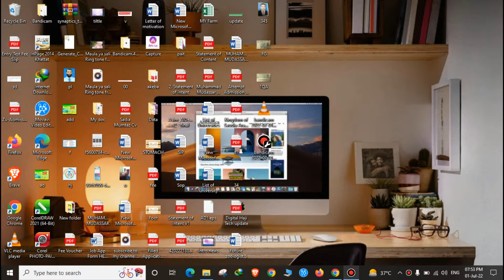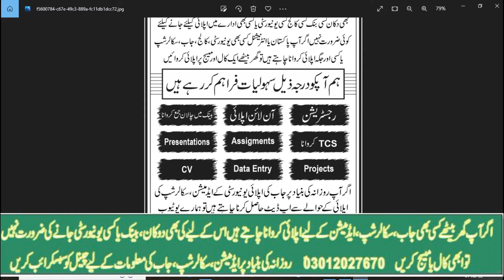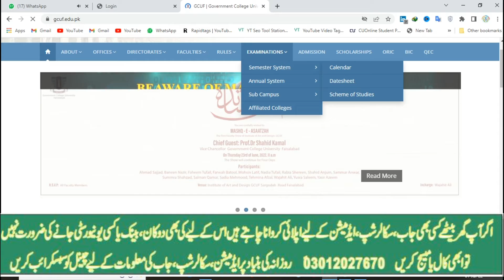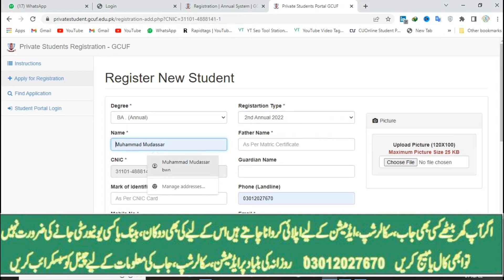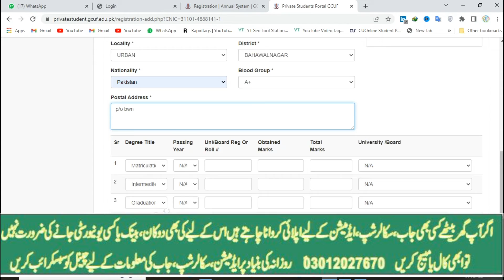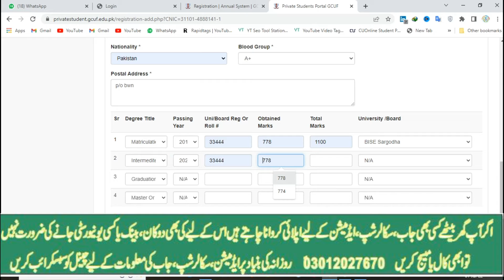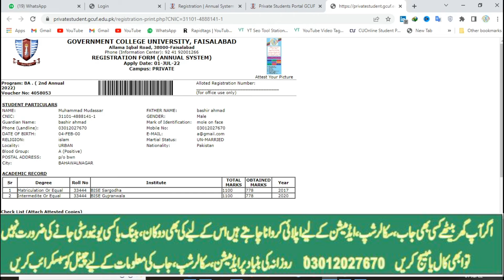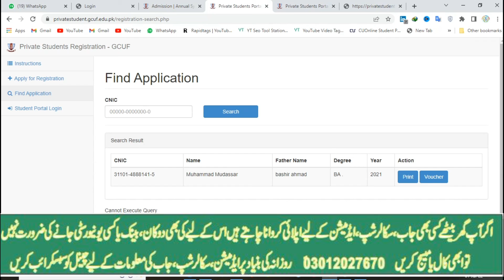How to apply in GC University for BA&BSC| ADA&ADS as private candidate | Fee| Proper Form Filling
رجسٹریشن
چالان جمع کروانا
 پوسٹ کروانا
ڈیٹا انٹری